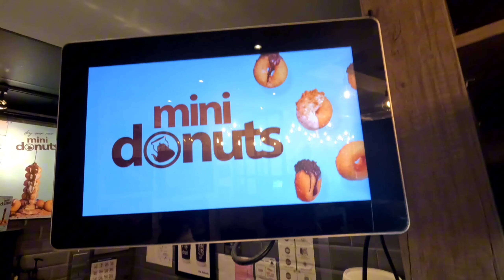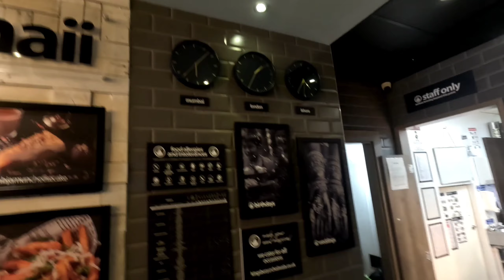London chai wala